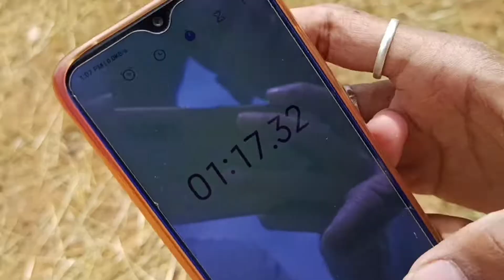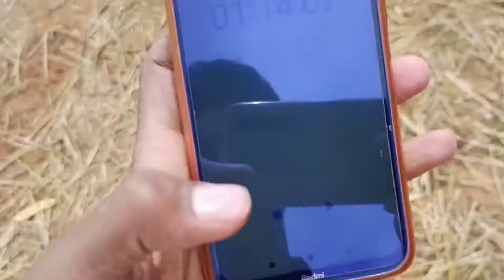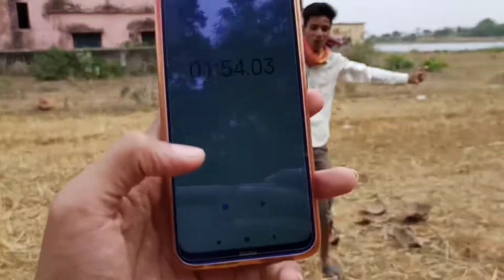मटकी फोड़ प्रतियोगता गाव वालो के साथ _ Blind mataki challenge with Deshi villagers